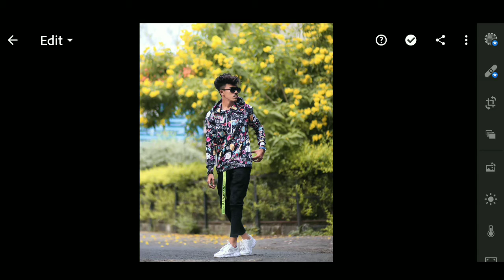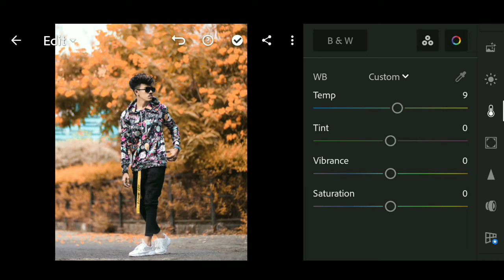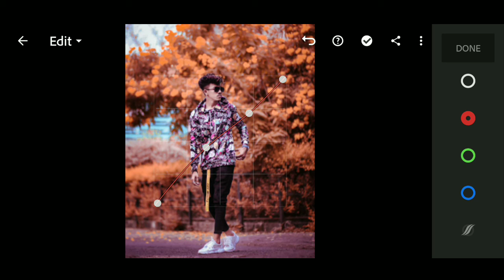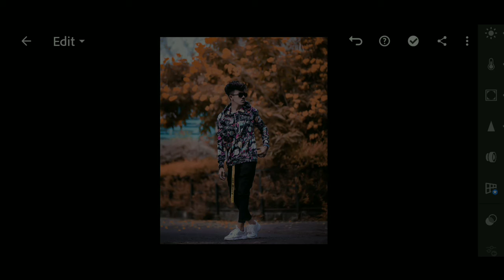Lightroom Orange Effect Photo Editing